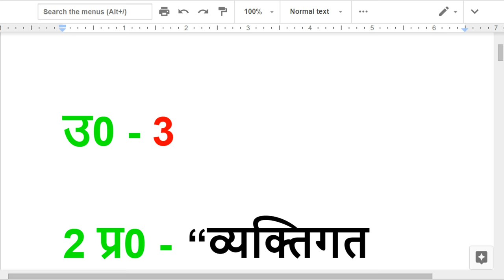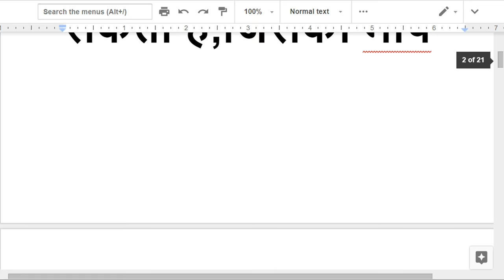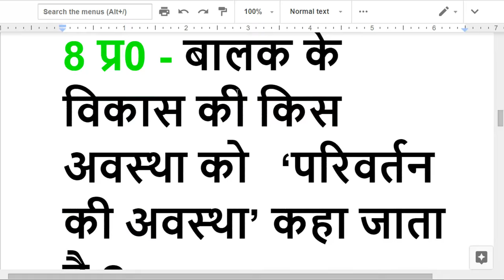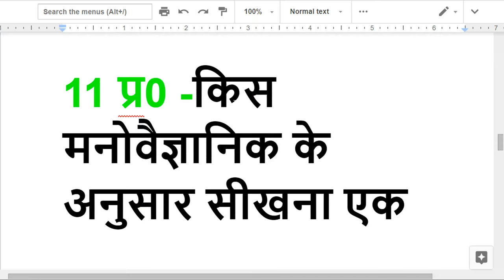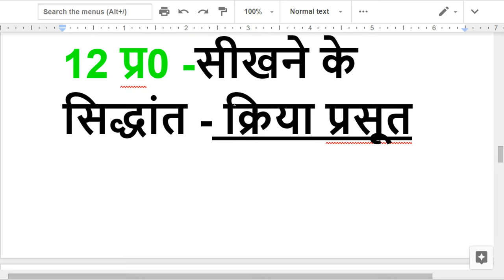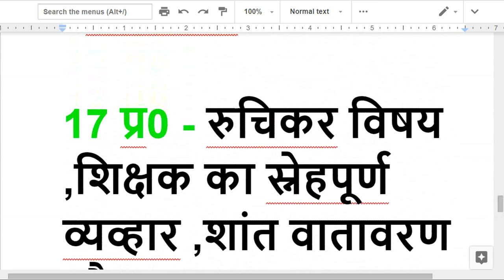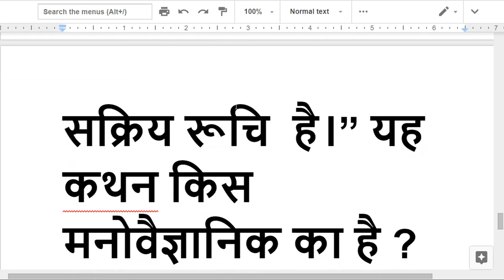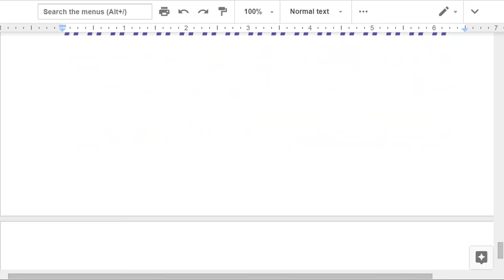बाल मनोविज्ञान ,महत्वपूर्ण प्रश्न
preparation for all competitive  exams
 ctet, tet  d.el.ed.btc etc.